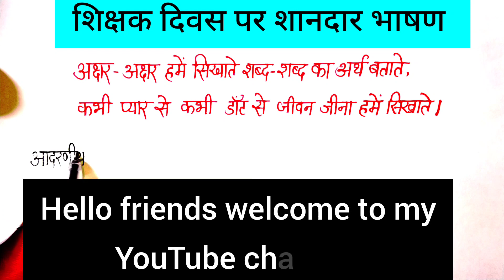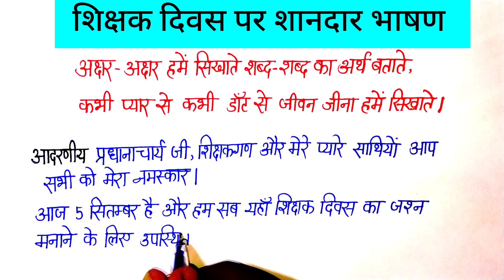शिक्षक दिवस पर भाषण | Speech On teacher day | Teacher day speech in hindi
Teacher day par speech | Speech On teacher day

Topic cover 👇 👇👇👇👇👇👇

शिक्षक दिवस भाषण
शिक्षक दिवस पर भाषण हिंदी में
शिक्षक दिवस पर शानदार भाषण
शिक्षक दिवस पर हिंदी भाषण
शिक्षक दिवस
5 सितंबर शिक्षक दिवस पर भाषण हिंदी
आप शिक्षक दिवस पर भाषण कैसे शुरू करते हैं
शिक्षक दिवस पर निबंध
शिक्षक दिवस पर भाषण हिंदी
शिक्षक दिवस पर भाषण 10 लाइन
शिक्षक दिवस क्यों मनाया जाता है भाषण
शिक्षक दिन भाषण हिंदी
शिक्षक दिन पर भाषण
शिक्षक दिवस पर शायरी
5 सितंबर शिक्षक दिवस भाषण
शिक्षक दिवस मोटिवेशनल भाषण

Teacher's day par bhasan kaise de
Speech on Teachers day
Shikshak diwas par Kya bole
shikshak diwas par kaise bole
How should I start my teachers day speech
What is the teachers day speech
how do you write teachers day speech
teacher's day speech in Hindi
shikshak diwas par bhasan
teacher's day par bhasan Dena
teacher's day speech in Hindi 2023